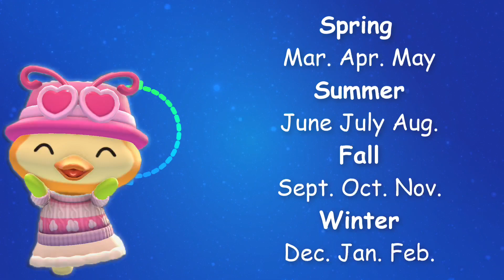Guide to Visitor Changes | Update 1.5 Merry Meadow | Hello Kitty Island Adventure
A quick overview of some key updates to how visitors work in Hello Kitty Island Adventure  - Update 1.5 Merry Meadow.

THRONE (privacy focused wishlist where you can give or suggest gifts)

DISCORD: If you are over 18, consider joining the Discord to find folks to play multiplayer with, share your in game photos, etc

Hello Kitty Island Adventure, HKIA
Fully Furnished Fun, Fully Furnished Fun Update, Update 1.5
Next Hello Kitty Island Adventure Update - February Update for Hello Kitty Island Adventure
Apple Arcade Hello Kitty Game,